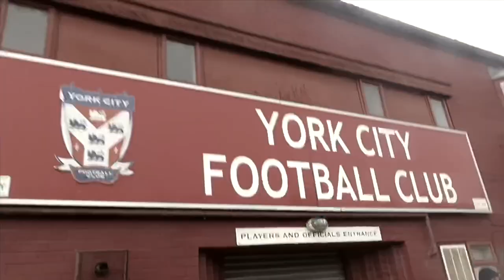FYLDE GET NEEDED 3 POINTS! AFC FYLDE VS ALDERSHOT TOWN ***VLOG***